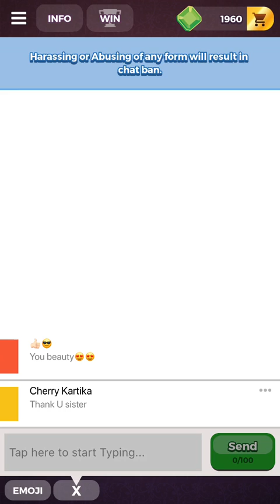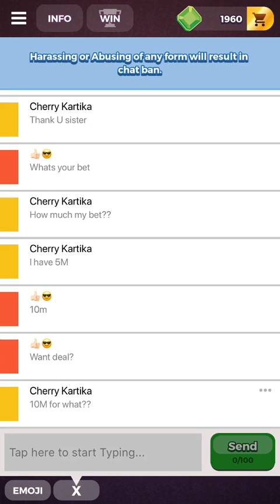Earn millions through new cheat-ludo star